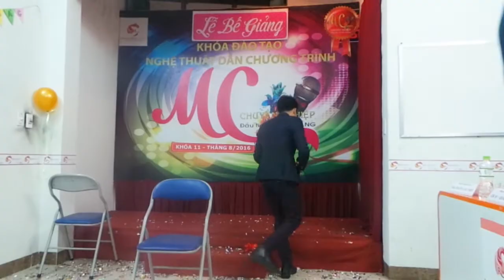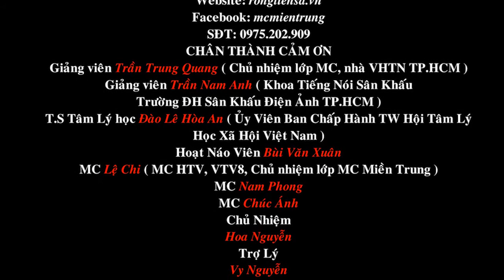THI TỐT NGHIỆP [MC11] - NGỌC NAM - RỒNG TIÊN SA